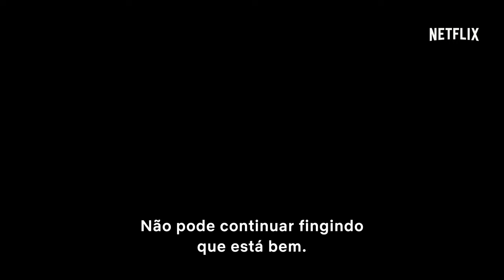Segurança em Jogo | Trailer oficial [HD] | Netflix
Ambientada nos bastidores do poder, Segurança em Jogo conta a história de David Budd (Richard Madden), um heroico e volátil veterano de guerra agora atuando como Oficial Especialista de Segurança para a Polícia Metropolitana de Londres. Ao ser designado para proteger a ambiciosa secretária do Interior Julia Montague (Keeley Hawes), Budd se vê dividido entre o dever e sua consciência. Responsável pela proteção dela, poderia ele se tornar sua maior ameaça? Segurança em Jogo chega à Netflix em 24 de outubro.